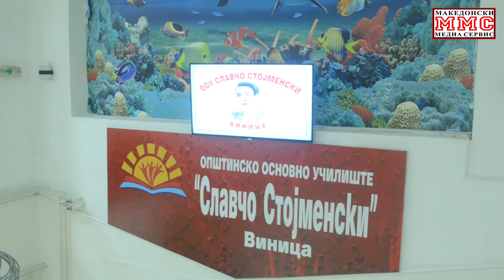Основното училиште ,,Славчо Стојменски“ целосно реконструирано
ООУ ,,Славчо Стојменски” овој понеделник ги дочека своите ученици со физичко присуство, во целосно ново руво.